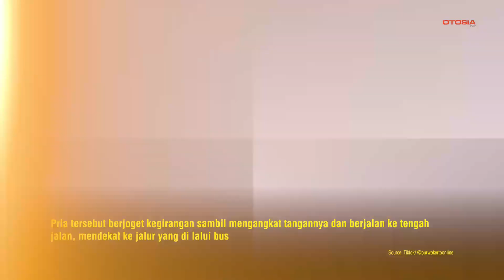Momen Unik, Pria Berjoget di Pinggir Jalan Saat Dengar Klakson Telolet dari Bus!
OTOSIA.COM - Peristiwa unik terekam dalam video yang diunggah oleh akun TikTok @purwokertoonline pada Rabu (3/4/2024). Video tersebut menunjukkan suasana di pinggir jalan yang tiba-tiba berubah ramai dan penuh kegembiraan.

Pada awal video, terlihat seorang pria berdiri di pinggir jalan. Tak lama kemudian, dari kejauhan terdengar alunan klakson telolet dari sebuah bus. Mendengar suara klakson telolet yang khas, pria tersebut langsung berjoget kegirangan sambil mengangkat tangannya dan berjalan mendekat ke jalur yang dilalui bus.

Aksi spontan pria tersebut membuat suasana di jalan itu menjadi lebih ramai. Perekam video yang berada di pinggir jalan pun dengan sigap mengabadikan momen unik ini, yang tentu saja menjadi tontonan menarik bagi siapa saja yang menyaksikannya.

Tag Relevan:

    Telolet
    KlaksonTelolet
    ViralVideo
    JogetKegirangan
    BusIndonesia
    MomenUnik
    PengalamanLucu
    AksiSpontan
    HiburanJalanan
    VideoTikTok
    SuasanaRamai
    PeristiwaViral
    Hiburan
    PriaJoget
    JalanRaya